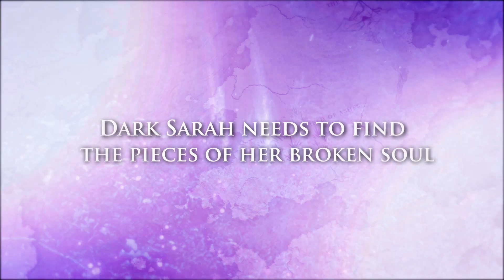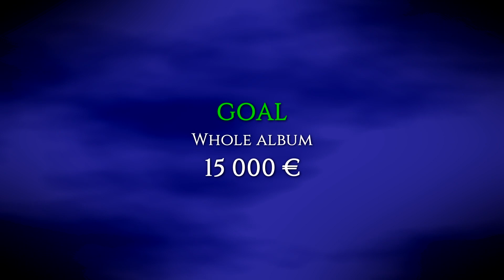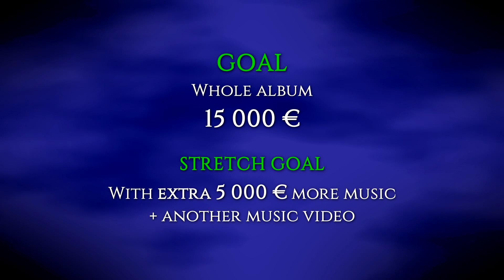DARK SARAH 2nd Album " The Puzzle" Indie Gogo Campaign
and ge the first one to get the album bycontributing!